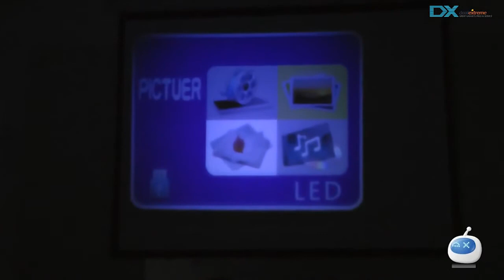DX портативный видео проектор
DX - крупнейший интернет-магазин электроники и гаджетов с огромным ассортиментом товаров из Китая.
DX осуществляет доставку всех заказов, не зависимо от суммы заказа, абсолютно бесплатно!
Интернет-магазин создан в 2005 году, сегодня - это более 1 млн. клиентов и 400 поставщиков, а также более чем 4000 категории, более 70 тысяч различных товаров и 150 ежедневных дополнений.